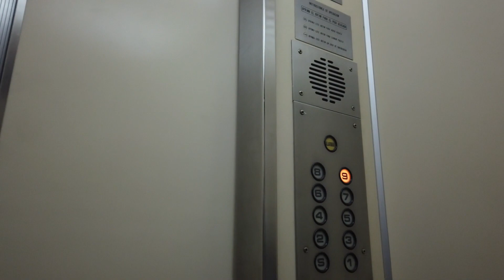Visit a Penthouse in Armenia Colombia S11V29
This channel documents my life and experience moving to and living in Ecuador and Colombia. It also presents an analysis of topics as well as information for others wanting to visit or move to those countries. It focuses on reality versus hype and fluff.

Join our little community of adventurers. Tune in every Sunday at 11AM for a LIVE show with Q&A

Equipment:
Cameras:
• GoPro 5 (special effects)
• Canon SX60HS (Interviews)
• Samsung S8+ (walking videos)
• Live Stream Cams Logitech 920 & Nexigo N620E
• DJI Osmo Pocket (walking videos)

Mics:
• Techstar Mic (Interview mic)
• Tonor Boom Mic (Main studio mic)

Editing/Live Stream Software:
• Filmora X {Favorite}
• OBS Studio

Editing Hardware:
• HP i7 5th Gen Desktop 16 GB RAM Nividia GT 1040 Vid Card w. 3GB Video

Communication:
• Skype • Zoom • Google Meet